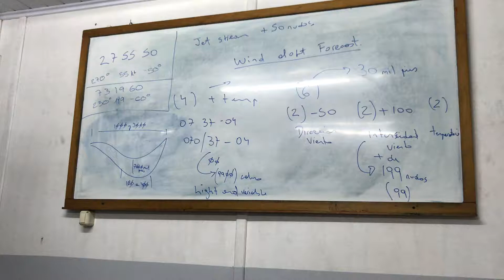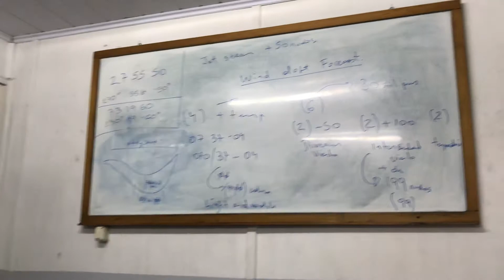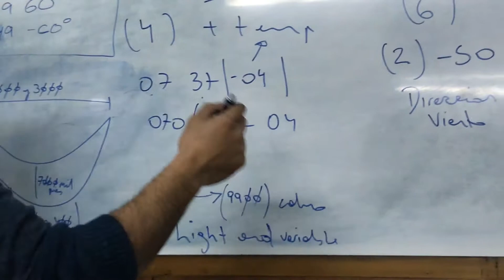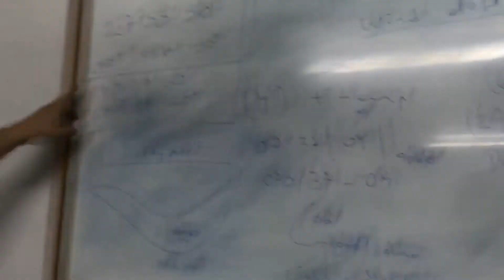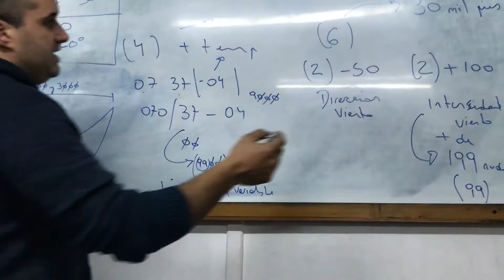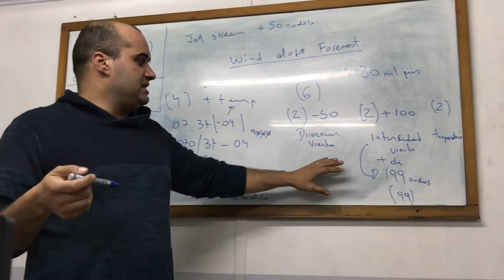METEO WInd Aloft Forecast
Meteo en altura perteneciente al modulo cinco del Curso de Vuelo por Instrumentos. Wind Aloft Forecast es la predicción de los vientos en altura, tal cual se explica en el vídeo, encontraremos dos tipos de modelo a efectos de que el piloto sepa interpretar lo que debe esperar al volar a esos niveles en lo referente a viento.